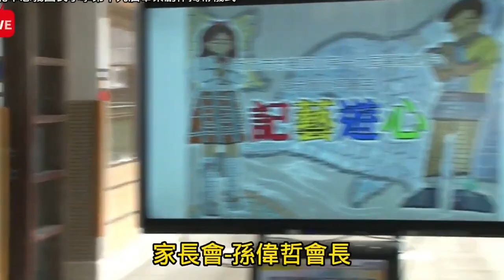新北市忠義國民小學第十九屆畢業創作揭幕儀式。孫偉哲會長致詞。